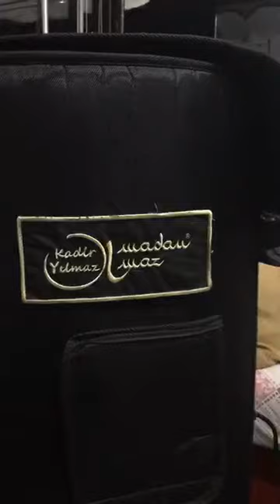KADİR YILMAZ BALKON TV OO SHOW 1